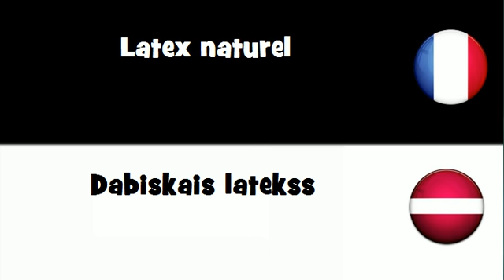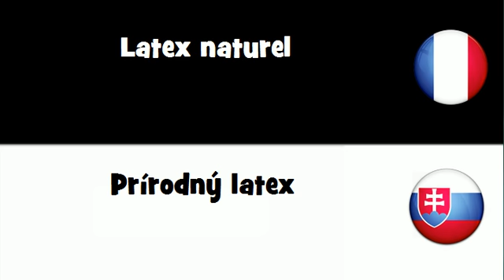VOCABULAIRE EN 20 LANGUES = Latex naturel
frenchwithvincent VOCABULAIRE EN 20 LANGUES = Latex naturel